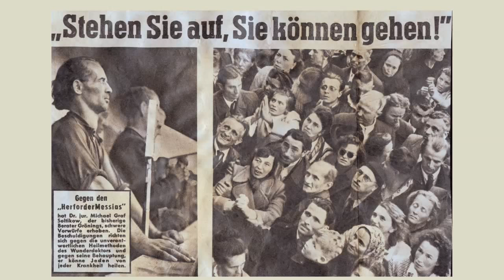Das Phänomen der Heilung – Trailer zum Dokumentarfilm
Bruno Gröning war in den 1950er Jahren durch außergewöhnliche Heilungen weltweit in den Schlagzeilen. Als er 1959 starb, glaubten viele, das Phänomen sei beendet. Doch immer noch erlangen Menschen dank Bruno Grönings Lehre Hilfen und Heilungen.

Dieser Film zeigt die weltweiten Aktivitäten des Bruno Gröning-Freundeskreises und lässt viele Menschen aus aller Welt zu Wort kommen, die Hilfe und Heilung erlebt haben. Ärzte der Medizinisch-Wissenschaftlichen Fachgruppe im Freundeskreis kommentieren ihre Berichte und erzählen von eigenen Erfahrungen.

Der Bruno Gröning Freundeskreis ist eine internationale Organisation für Hilfe und Heilung auf dem geistigen Weg. Eine Medizinisch-Wissenschaftliche Fachgruppe prüft die Berichte von Heilungen.